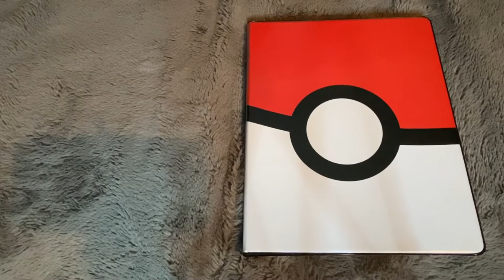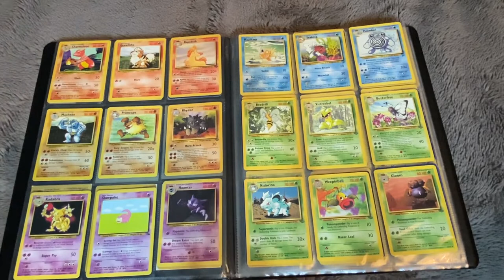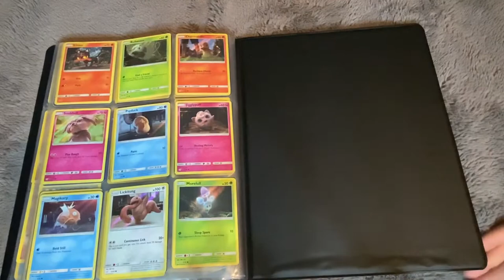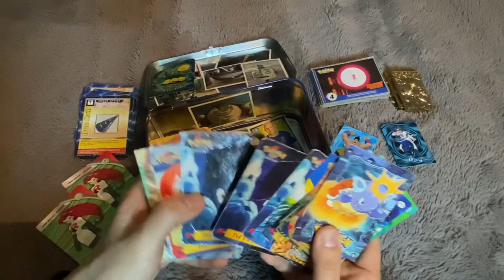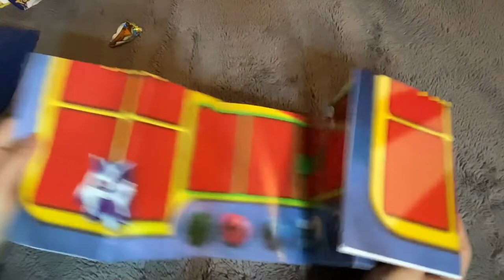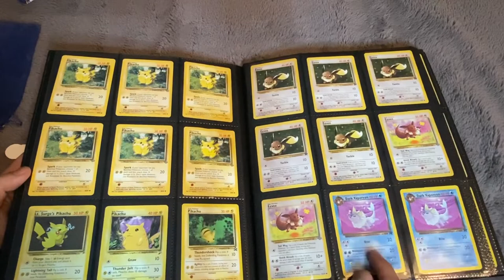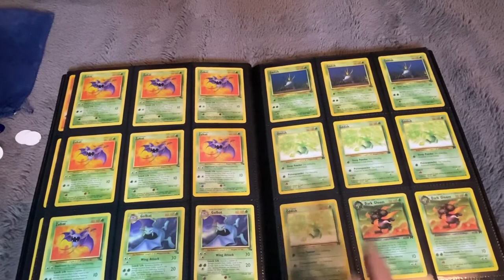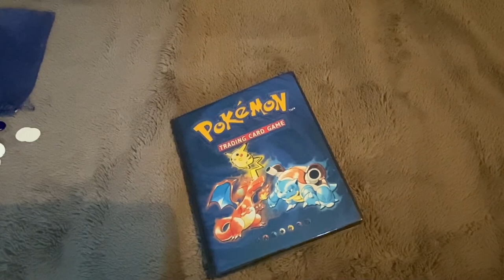We found our old Pokemon cards. Rare cards found?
We show our vintage pokemon cards collection from our childhood. Original Wizards of the coast cards, unfortunately we do not have any sealed or graded cards to make big money but we can all dream right?

Please note we were being sarcastic about the prices, obviously they are not worth much and we doubt we would be able to get ourselves a PS5 but as a great man once said, "dreams don't die!".

Skip to at cards at 04:15